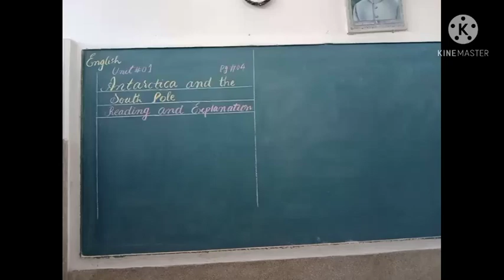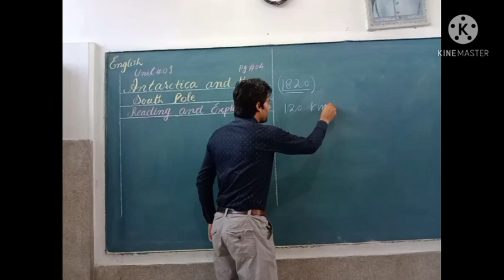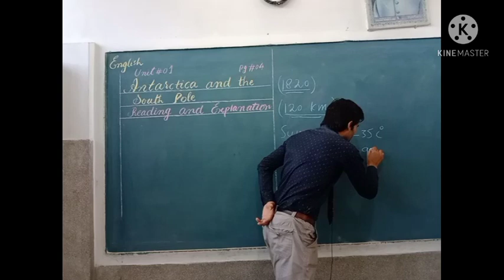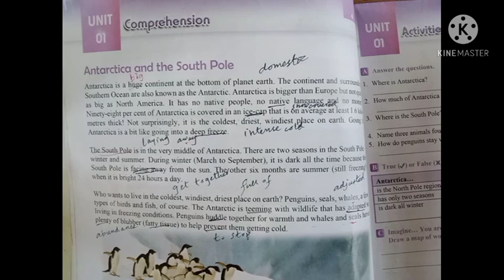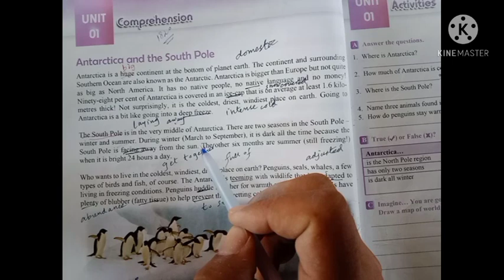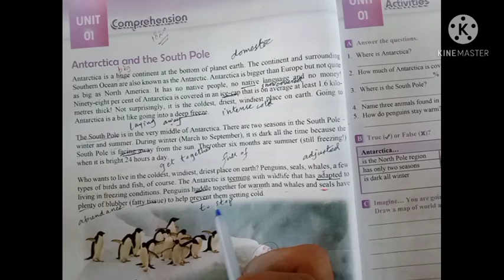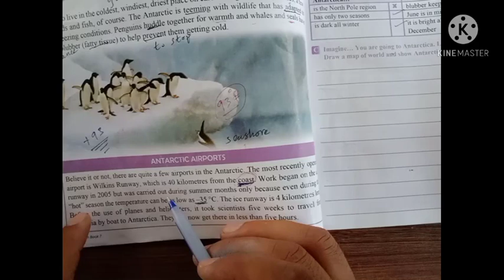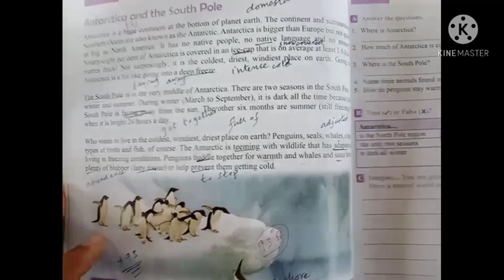Lec 1 English Class 7